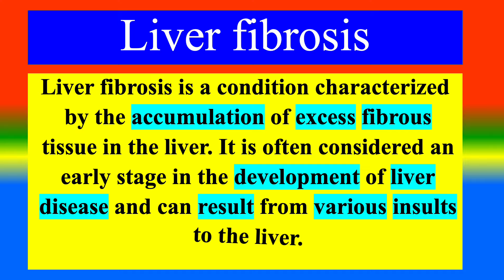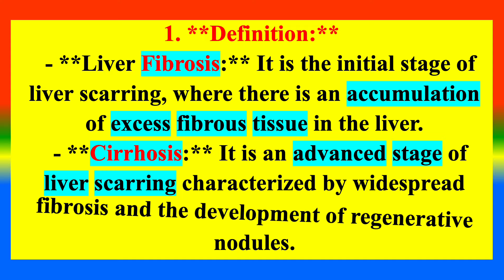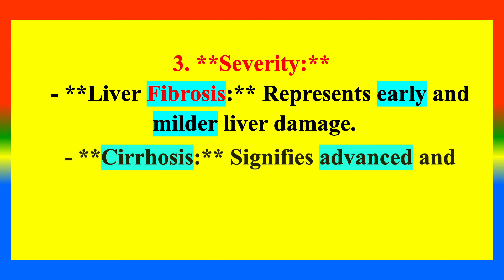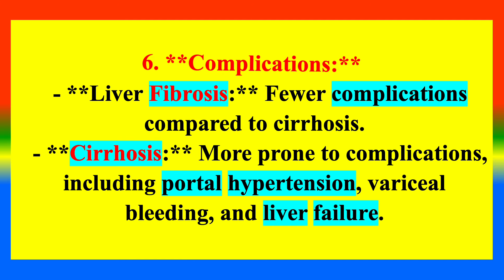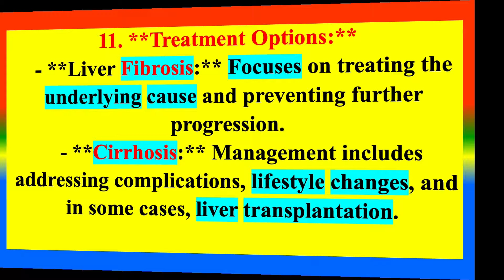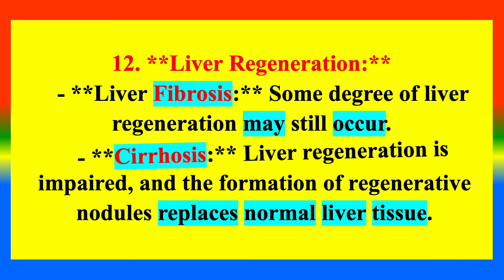Difference Between Liver Fibrosis And Liver Cirrhosis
What is Liver Fibrosis  ?  ,
What is   Liver Cirrhosis ?
What are the difference between  Liver Fibrosis And Liver Cirrhosis ?